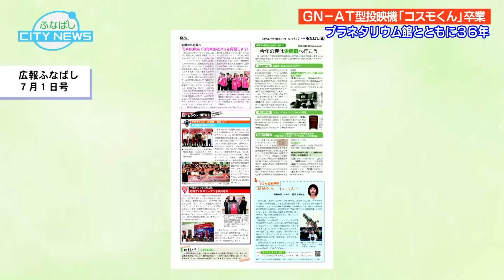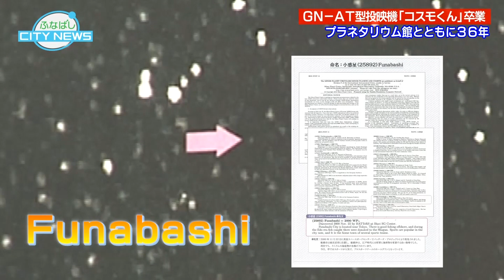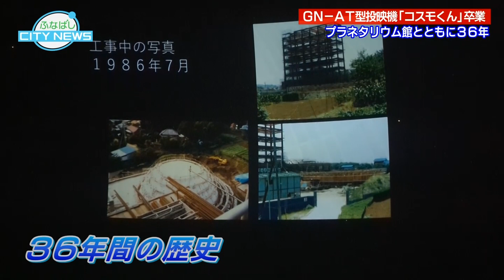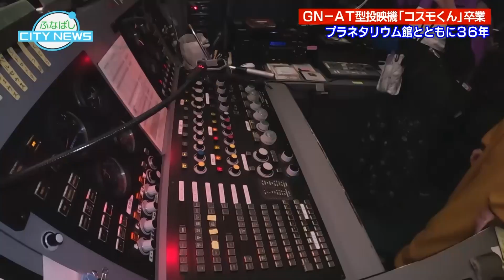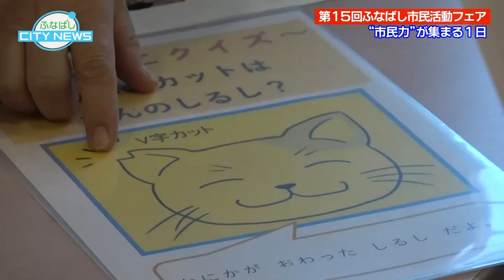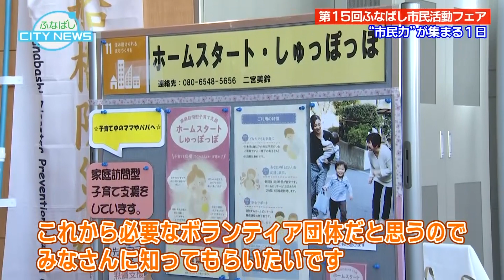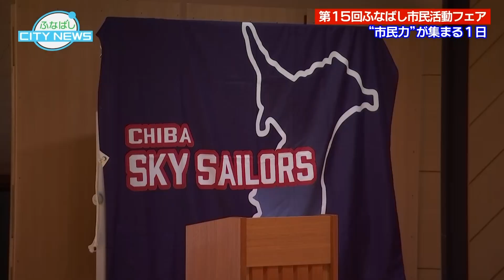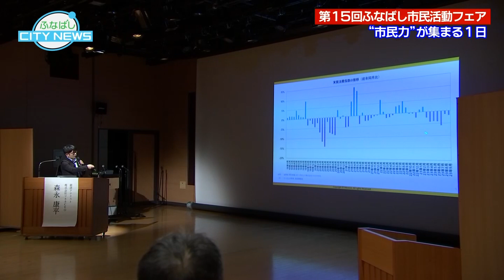【プラネタリウム館とともに36年 投映機「コスモくん」卒業】【“市民力”が集まる1日 ふなばし市民活動フェア】ふなばしCITYNEWS令和5年12月15日放送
【プラネタリウム館とともに36年　投映機「コスモくん」卒業】
惜しまれつつも引退の日を迎えたGN-AT型投映機「コスモくん」。11月18日に行われた卒業式の様子を、投映に携わってきたスタッフやゆかりのある人たちのメッセージなどを交えてお伝えします。

【“市民力”が集まる1日 ふなばし市民活動フェア】
「来て・見て・聞いて・あなたも地域デビュー」をテーマに開催した第15回ふなばし市民活動フェアの様子を、参加した市民団体や来場者の声を交え紹介します。